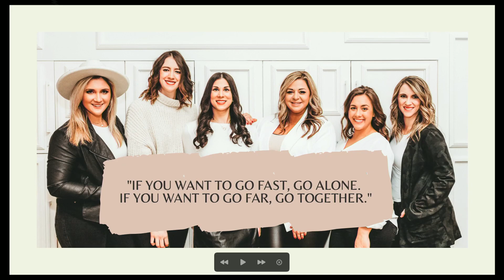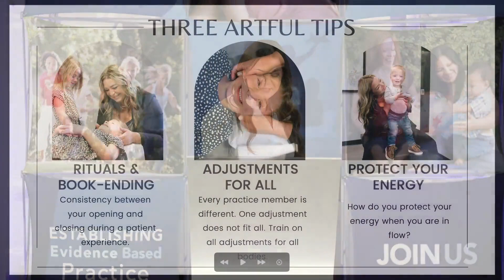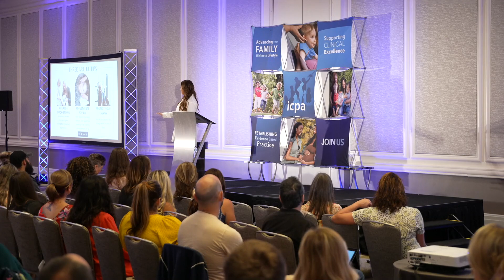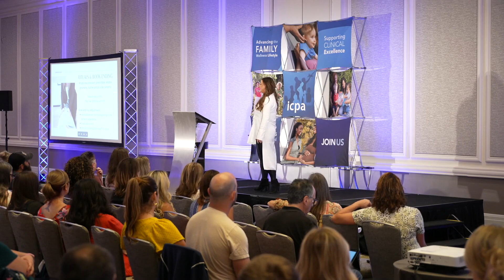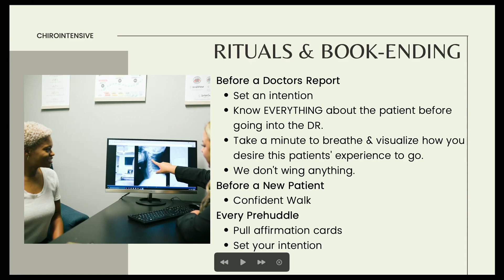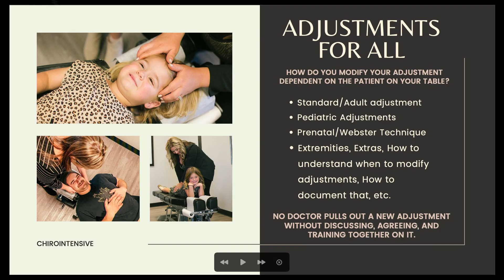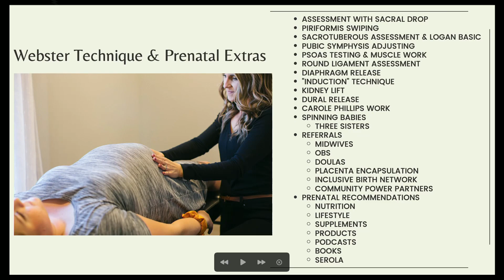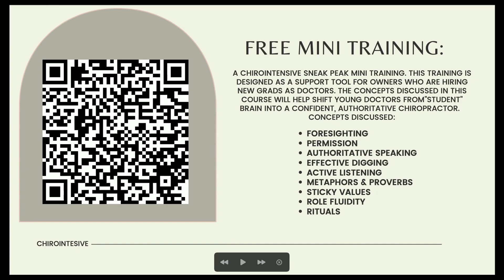ICPA Gathering 2022 - Dr. Elise Rigney, DC, CACCP (full talk)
Watch Dr. Elise Rigney’s, Gathering 2022 talk - Building your team of doctors: Three "artful" tips for your team of chiropractors

Join us for the 2024 Gathering March 15-16 to Experience the power of connection, ignite your passion for learning, and be inspired by a community of dedicated ICPA chiropractors

Speaker: Dr. Elise Rigney, DC, CACCP